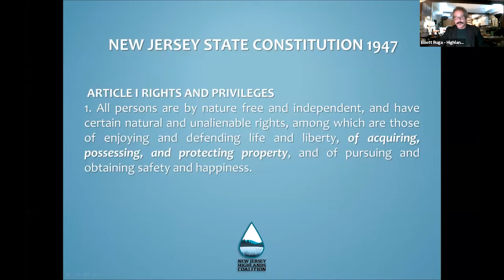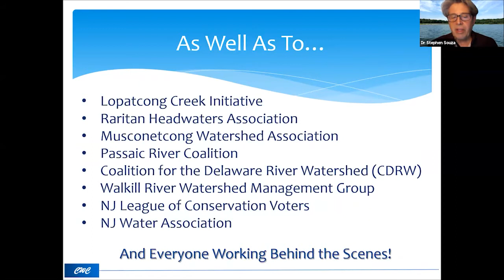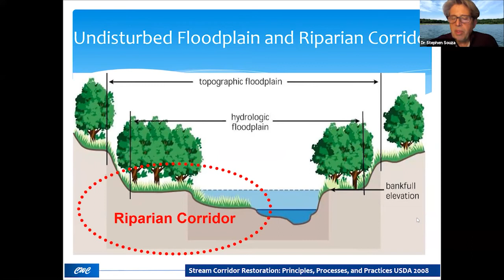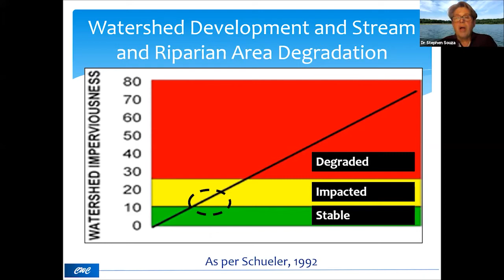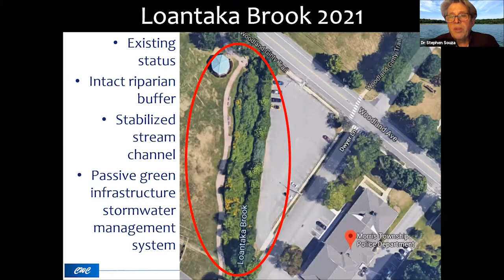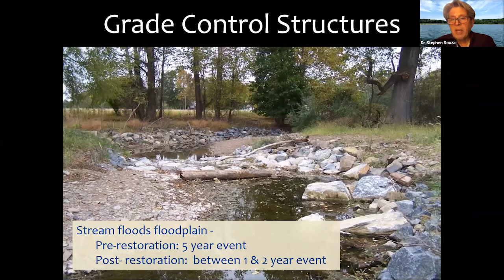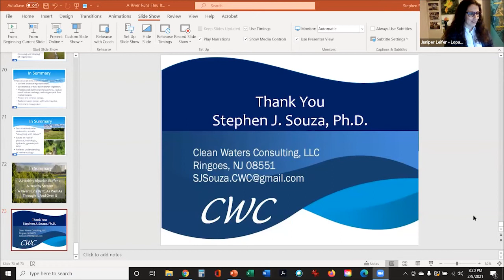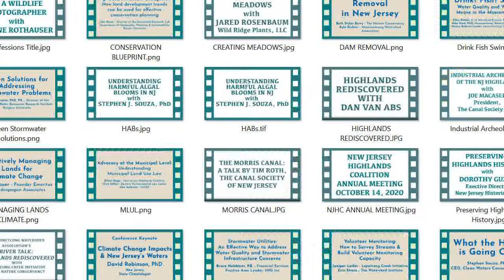A River Runs Through It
The Environmental and Societal Benefits of Riparian Buffers with Dr. Stephen Souza, CEO of Clean Waters Consulting, LLC